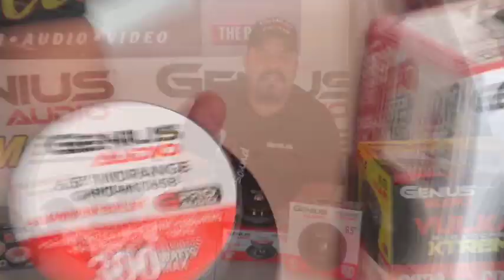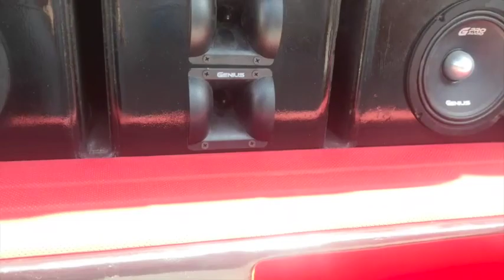¿Cómo se escucha el bajo, el medio bajo y el tweeter en un vehículo de Open Show? Genius Audio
Presentación de Beto Ramírez, Soporte Técnico de Genius Audio México, de los medios bajos, tweeters y subwoofer que se montaron en un auto para Open Show.
Puedes solicitar una cotización de productos Genius Audio en este número: 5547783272